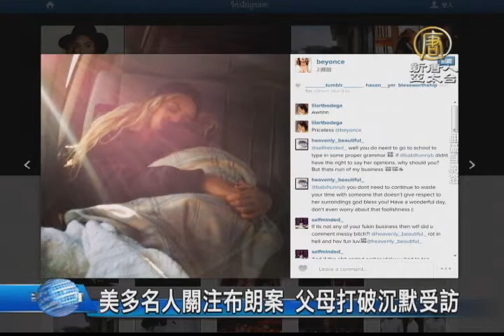【新唐人/NTD】美多名人關注布朗案 父母打破沉默受訪｜國際焦點｜布朗案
關心美國非裔青年布朗遭槍擊案，警員威爾遜日前獲得不起訴裁決後，引發多地的大型示威，總統歐巴馬希望群眾和警方都必須自我克制，包括碧昂絲、小皇帝詹姆斯等多位非裔名人都表示關注，後來，布朗的父母也出面受訪，控訴制度不公。